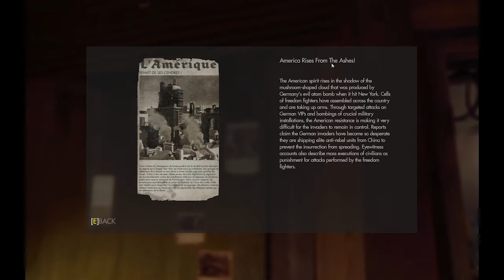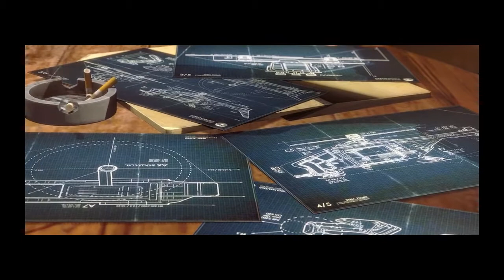Wolfenstein The New Order - UBER mode walkthrough PART 14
This is a full walkthrough of Wolfenstein The New Order on Uber mode.

The game is absolutely amazing and features lotsa new Nazi weaponry and crazy enemies that we have never seen before.
Well done, Bethesda !